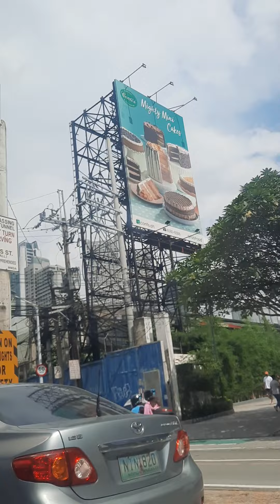Philippines Manilla Dogtown traffic and beautiful buildings